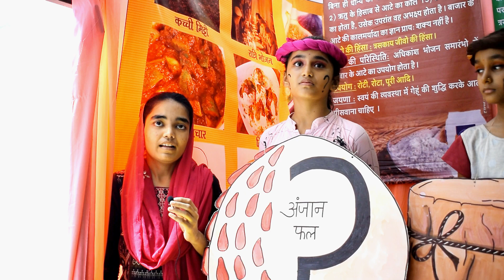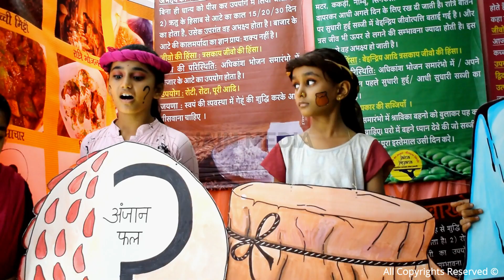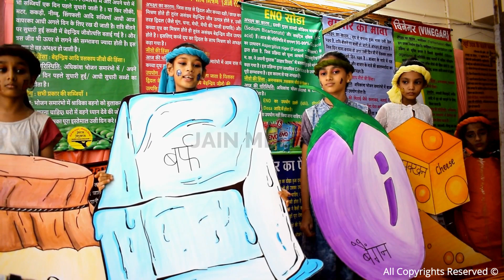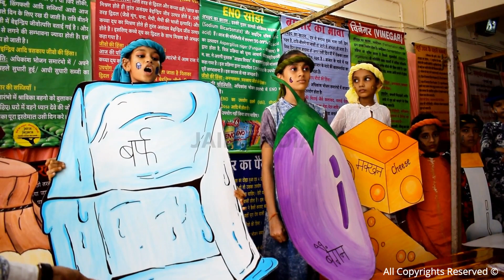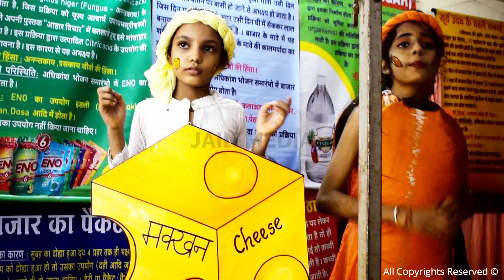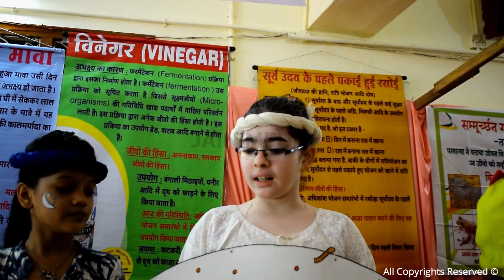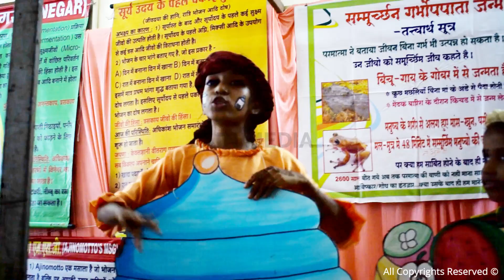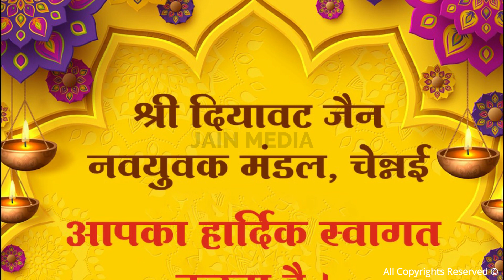Secrets Of Jainism | आज का खानपान और देखिए अंजाम | ज्ञान प्रदर्शनी | Prabhu Mahaveer Teachings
SECRETS OF JAINISM - A Unique Exhibition
श्री चंद्रप्रभ जैन नया मंदिर ट्रस्ट के तत्वावधान में ज्ञान पंचमी के पर्वोत्सव के उपलक्ष में एक भव्य ज्ञानवर्धक प्रदर्शनी |

दिव्य आशीष - प. पू. आ. देव. श्रीमद् विजय रामसूरीश्वरजी म. सा. (डहेला वाला)
पावन निश्रा - प. पू. आ. देव. श्रीमद् विजय जगच्चंद्र सूरीश्वरजी म. सा.

आज का खानपान और देखिए अंजाम | ज्ञान प्रदर्शनी | Secrets Of Jainism |  Prabhu Mahaveer Teachings | Jain Media |